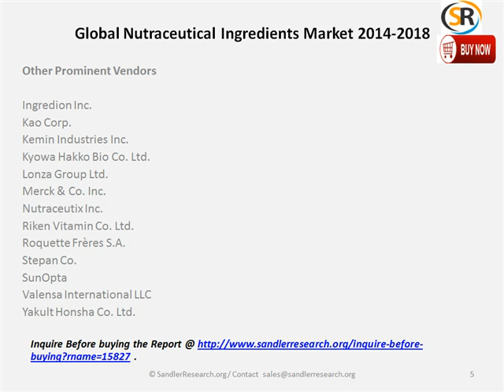Global Nutraceutical Ingredients Market 2014 2018